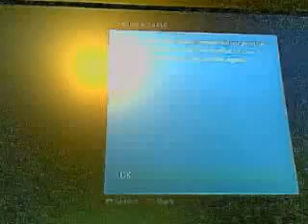how to fix error e 68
any one can do it